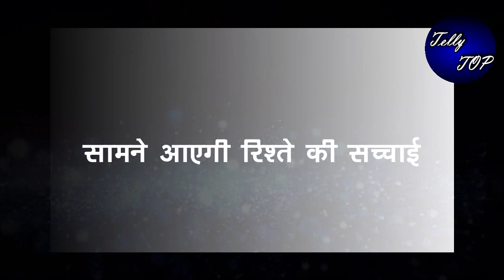MEET || मीत को आएगा फोन, “ऐसे दीप से करेगी मीत बात”